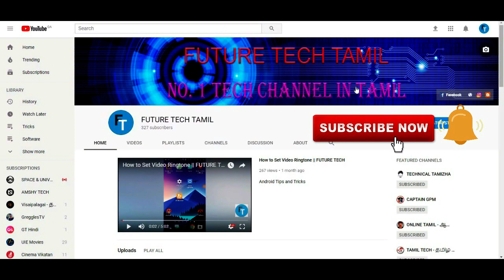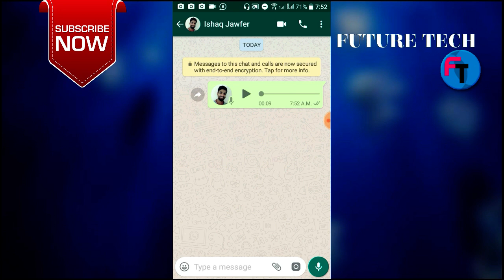காதலர்களுக்கான Whats App Update FUTURE TECH TAMIL